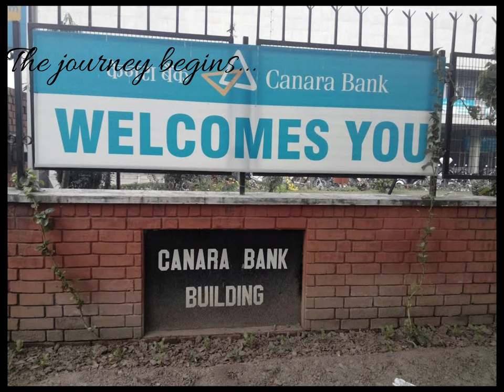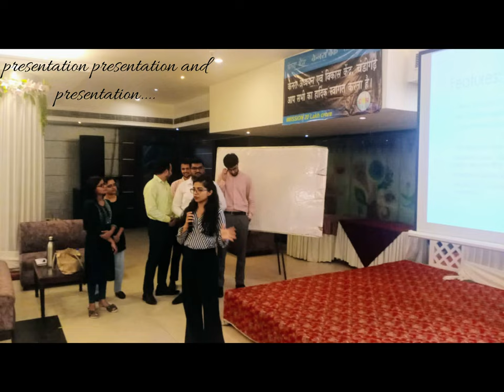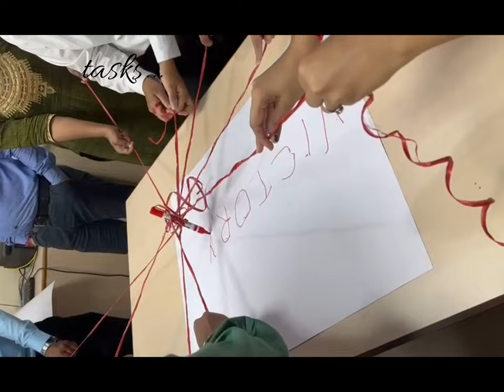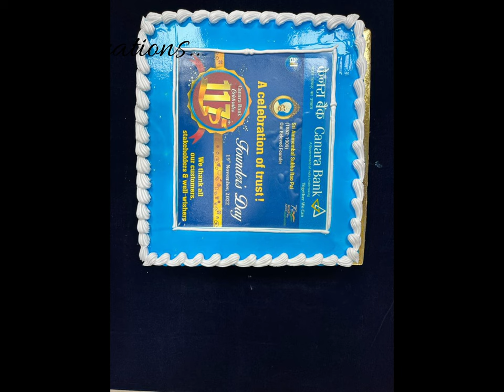Canara bank po training Chandigarh| Ibps po 2022